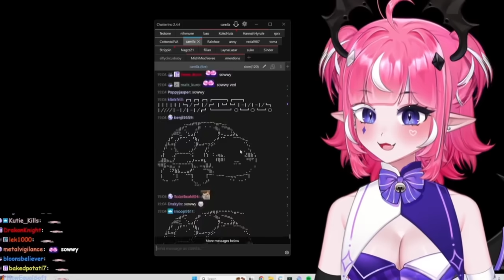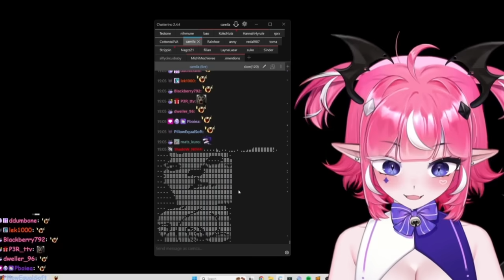Vedal Loves This Spam From Camila's Chat